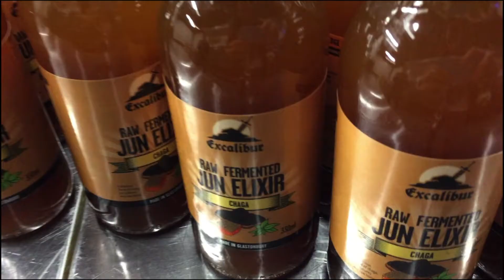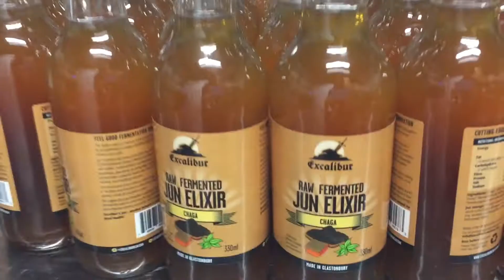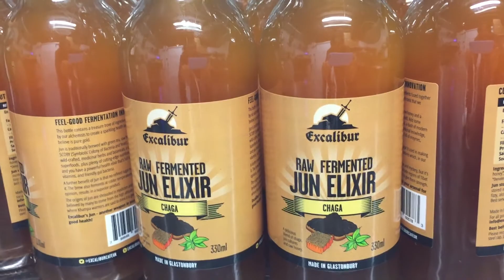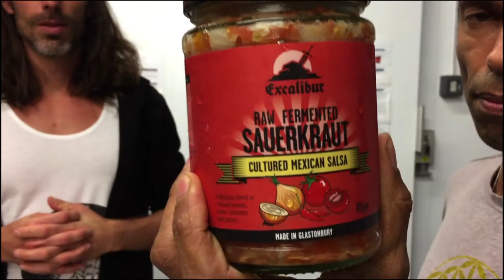Kenny Swan Fermented Foods Interview By Richard Enion 2018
Fermeting foods goes back 1000's of years and Kenny Swan is one of the great fermenters of today. We had the privilege of interviewing Kenny for a little while. Enjoy this, there is plenty to absorb and digest ;)